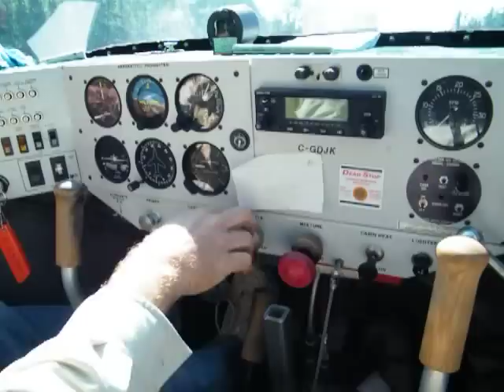Aircraft start Eagle Lake, Temagami Ontario Canada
Engine start on Eagle lake after pulling anchor